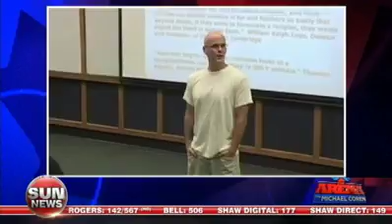Animal rights hysteria